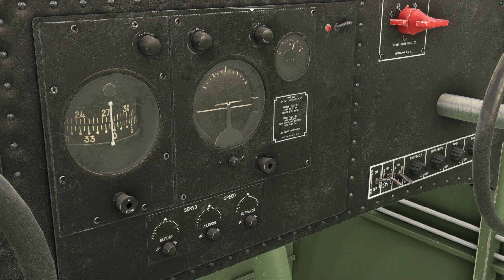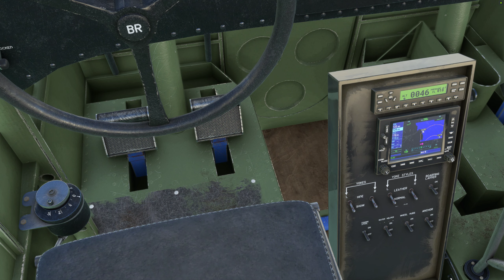Microsoft Flight Simulator: BR Goose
Short flight in Hawaiian Islands
Beautiful Navy paint is available at flightsim.to
This video includes a proper start-up for the Grumman Goose